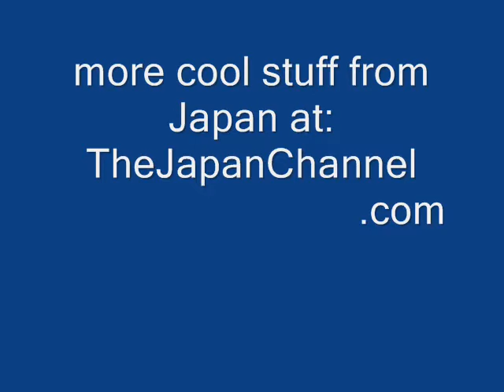Robot Vacum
Robotic cleaner in Japan!!